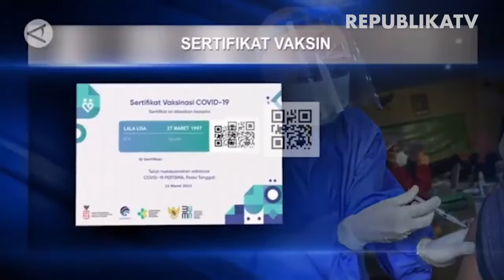Perjalanan Jarak Jauh Wajib Tunjukkan Sertifikat Vaksin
Kementerian Perhubungan mengeluarkan aturan ketat bagi pelaku perjalanan jarak jauh saat diberlakukannya PPKM darurat.

Juru Bicara Kementerian Perhubungan Adita Irawati menjelaskan syarat bagi pelaku perjalanan jarak jauh yang menggunakan moda transportasi darat, laut maupun udara wajib menunjukkan kartu vaksin minimal dosis pertama serta hasil negatif swab PCR.